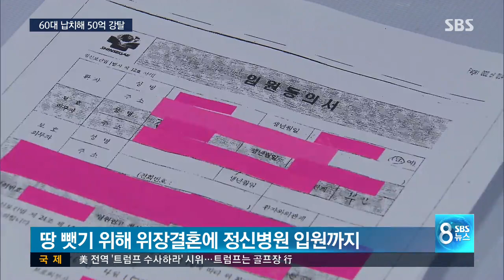정신질환 노인 납치해 재산 빼앗은 일당 검거 / SBS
정신질환이 있는 60대 노인을 납치하고 50억 원대 재산을 빼앗은 일당이 경찰에 붙잡혔습니다. 이들은 노인을 정신병원에 가두려고 위장 결혼까지 시켰습니다.